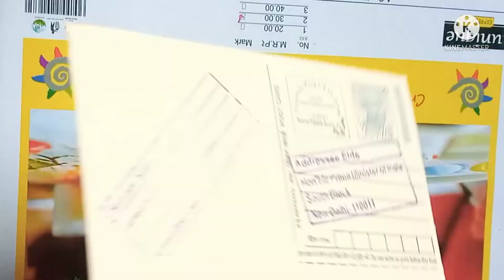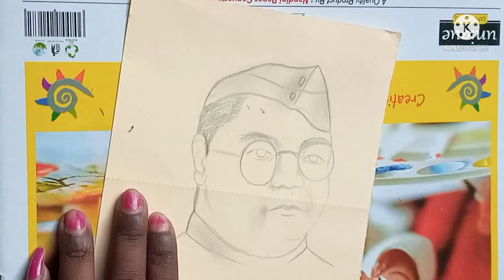Subhash Chandra Bosu ki art👍👍✍️🌹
art subhas Chandra Bosu ki 👍👍👍👍🌹🌹🌹

.that might other wise be infringing non-profit educational or personal use.tips the blance